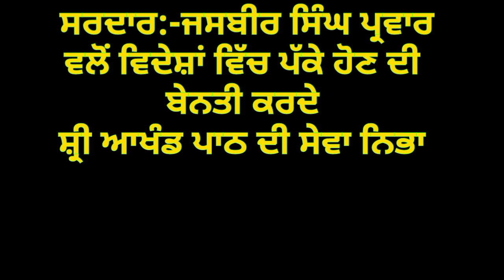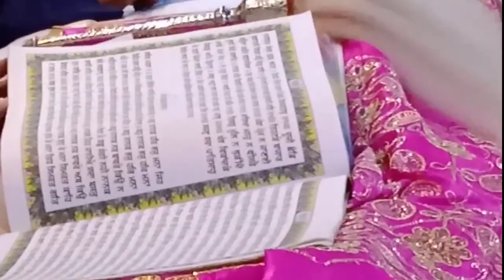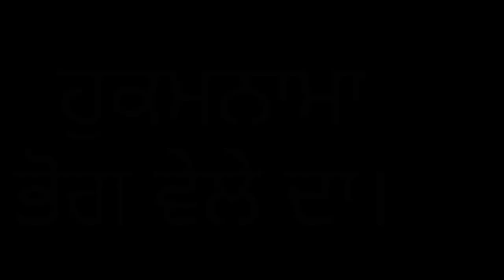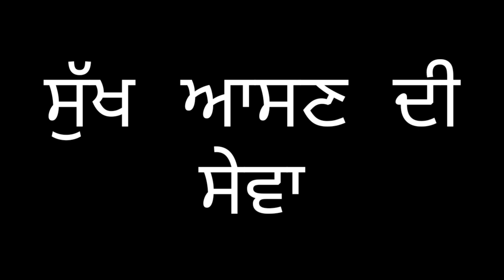ਪਿੰਡ ਸ਼ੰਗਰਾਲੀ ਦਰਸ਼ਨ।। ਪਾਤਿਸ਼ਾਹੀਛੇਵੀ ਸ਼ਹੀਦ ਸਿੰਘਾ।।